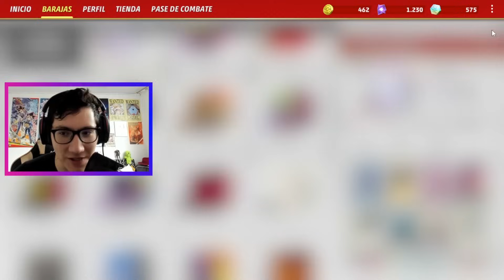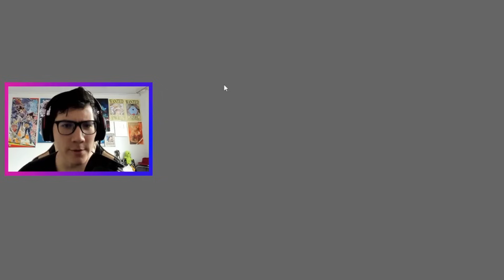LUGIA INCOLORO SE HACE CON REGIONALES!/ Análisis y gameplay!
Hola! Bienvenidos a este nuevo canal de Pokémon TCG! Sé que muchos me conocerán por mi canal de Yu-Gi-Oh!, aquí intentaré traer contenido similar a mi canal principal mientras aprendemos juntos de este maravilloso juego! un saludo!
Un agradecimiento enorme a Hidden TCG por este producto! podrán encontrar la página de facebook en este enlace!

Pokémon: 9
1 Luxray PAL 71
3 Snorlax LOR 143
2 Lumineon V BRS 40
1 Drapion V LOR 118
3 Lugia V SIT 138
1 Mew ex MEW 151
4 Archeops SIT 147
3 Lugia VSTAR SIT 139
1 Wyrdeer V ASR 134

Entrenador: 9
1 Professor Burnet PR-SW 167
2 Mesagoza SVI 178
3 Nest Ball SVI 181
4 Professor's Research SVI 189
4 Capturing Aroma SIT 153
3 Boss's Orders PAL 172
3 Iono PAL 185
2 Collapsed Stadium BRS 137
4 Ultra Ball SVI 196

Energía: 6
4 Jet Energy PAL 190
2 Therapeutic Energy PAL 193
1 Reversal Energy PAL 192
3 Gift Energy LOR 171
4 Double Turbo Energy BRS 151
1 V Guard Energy SIT 169